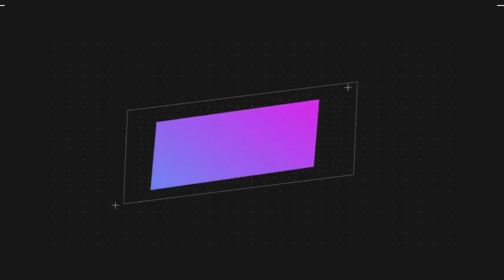《錦衣之下》之此生只愛你 第 150 集 劉妃為難袁今夏，馬球場上見真章 【主演任嘉倫 譚松韻 韓棟 葉青 姚奕辰 路宏 韓承羽】